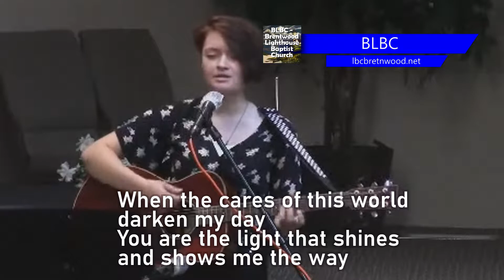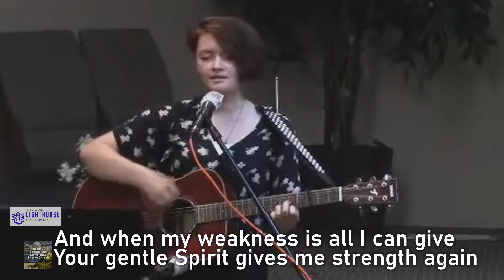Beautiful Lord 2020 09 13 - with Celesta Bird